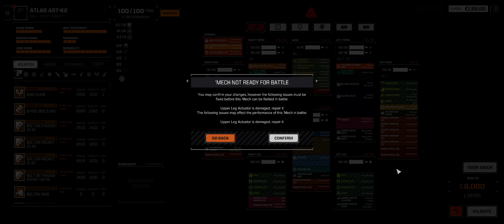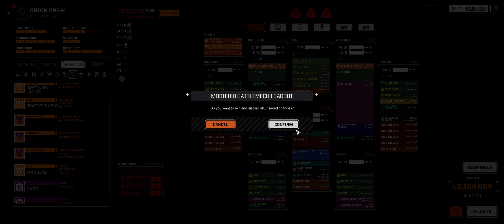Roguetech [Orion Legionnaires] : Ep: 128 ***THIS SERIES WILL BE ENDING SOON ***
Welcome to a battletech series modded with ROGUETECH

post will be Saturday, Tuesdays and Thursday up thru November 30th.

Mercenaries Name: Orion Legionnaires
Orion and his team are a startup Merc Company, Just days after being approved by the Mercenary Review Board the were hired to there first mission
Pilots Experience: Green
Allies: House Marik, this means the Legionnaires will never due a mission against House Marik
Enemies: House Davion, and the several Clan houses,